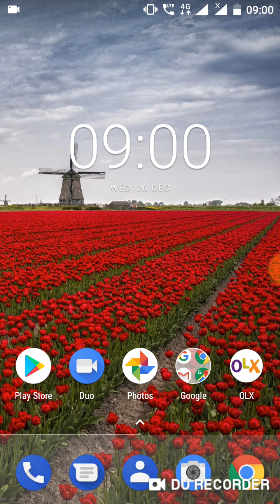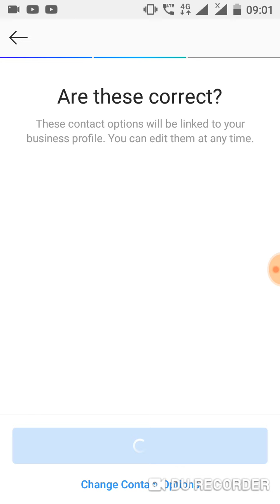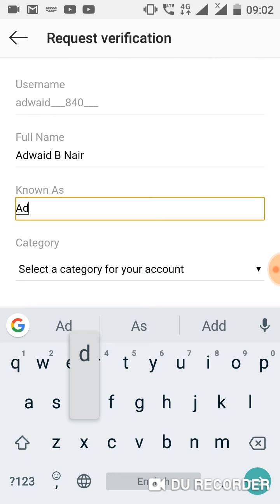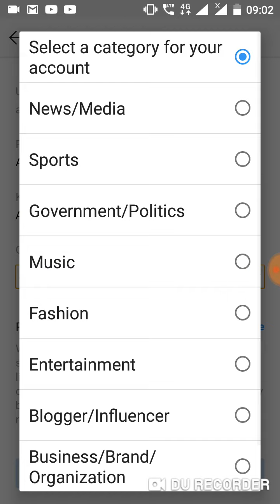ഇനി Instagram Account verify ചെയ്തോളു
അടുത്ത video topic comment box ൽ ഇടണം

കട്ട support വേണം😍😍